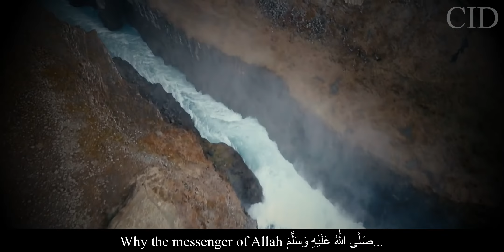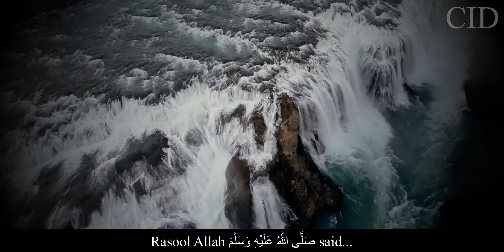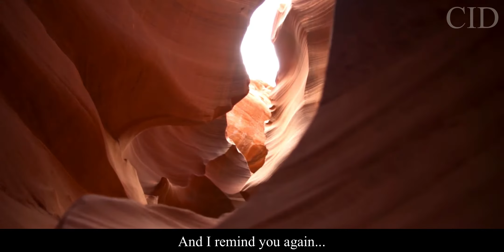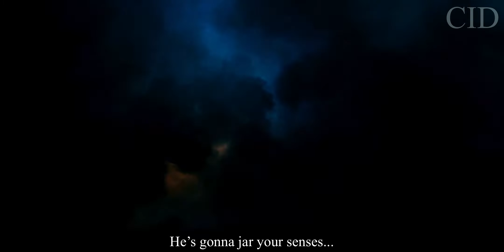THE UNTOLD STORY OF DAJJAL | Demonic Possession by Imam Zia Khan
Imam Zia Khan tackles the topic of the Dajjal from a TOTALLY NEW PERSPECTIVE, while remaining grounded in the verified Hadith’s of Prophet Muhammad (peace be upon him). If you want to increase your knowledge on the topic of the Dajjal, this is a video you can not afford to miss!

1) Sharing our message

Funding “The Best of You” Dawah Channel will help create more quality videos:

JazakAllah Khair and may Allah bless each and everyone of you.

The speaker is Imam Zia Khan; the founder and director of The Centre for Islamic Development and Ihsan Academy. He lives in Halifax, Nova Scotia, Canada.

*** WHY WE ARE ON YOUTUBE ***

I, Zia, am here because I believe that we Muslim should not be voiceless, that our thoughts, traditions, our collective pain and happiness should be told with a balanced view. As members of the minority, I believe that Muslims are subjugated to baseless taunts, that Muslims are viewed with the suspicious eye, and that, Muslims are the biggest victims, all-the-while portrayed as backward, wayward, and socially awkward.

I, as a Muslim, feel that, we have much to offer in every field. This is why I am here. We Muslims have depth of tradition, we have manners that are sublime and much needed in an ever growing hedonistic society, and we have revelatory sources that are pristine. We need to be seen and heard.

I think that we Muslims need not shy away from explaining our beautiful tradition to one and all. We should explain every facet of our way of life so there are no mysteries left in the psyche of the other; no conjectures hidden in the minds of people, no misunderstanding as to how and why we live the way we do in the hearts of the misinformed.

I am here to say that no one likes to be ridiculed and rejected, and that we Muslims want a fair share of understanding.

Let us all discourse with decency and decorum. I will do my best to produce the best of what we Muslims have and you can be the judge; but hear me out first before judging.

This channel is  here to build you to be the best of you.

To find out more about the Centre I head and our initiatives, we invite you to visit us

Zia Khan